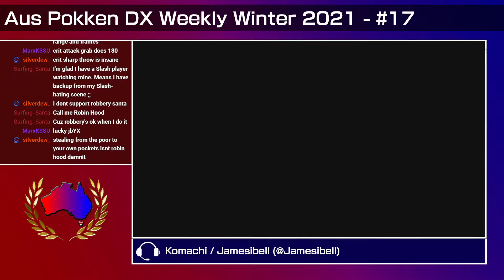Aus Pokkén DX 2021 Winter 17 - Winners Finals: Santa (Aegislash) vs. Enigma (Gardevoir)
This tournament was run on 28/7/21.